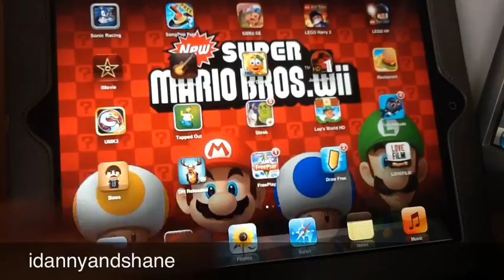Ipad App Review #50 101 Games In 1 HD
Price:Free.